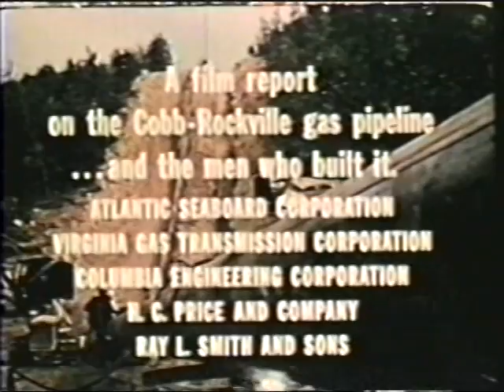The Toughest Inch Part 1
Video of the construction of a 26" Pipeline from Cobb Station WV to Rockville MD